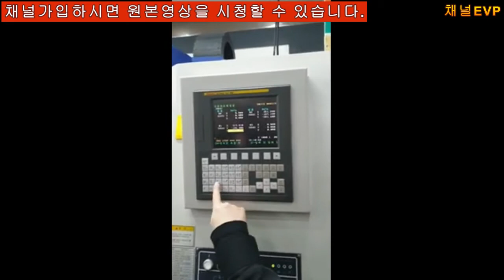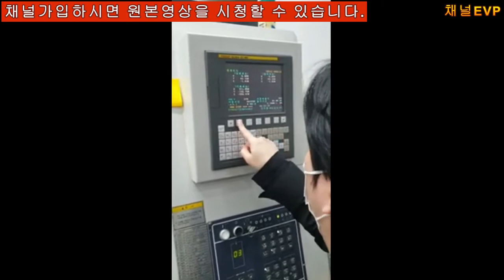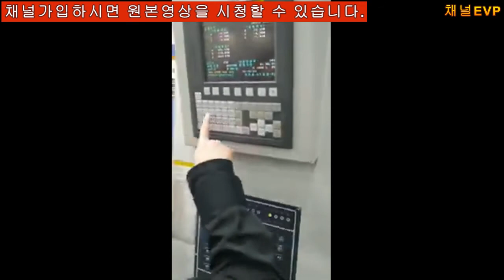머시닝센터 실습 중 초급편 2부 공개용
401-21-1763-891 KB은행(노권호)